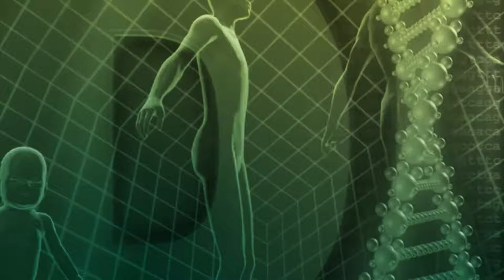Flatfoot, pes equinus and foot drop | Dr. med. Urs Graf | NaturalMEDICINE | 🇨🇭QS24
Do you have a flat foot, horse foot, pointed foot or do you know someone with this foot deformity?  Feet are a precious commodity for us humans and we depend on them throughout our lives, and yet we generally pay far too little attention to them. Feet are a complex masterpieces of nature. Unfortunately, there are often problems with them, sometimes hereditary or weight-related. Sometimes also due to still unexplored causes. The surgeon explains to presenter Alexander Glogg the various foot deformities such as flatfoot, horseshoe and pointed foot and their causes.

Navigation guide:
00:00 Introduction
00:51 Horsefoot or clubfoot
03:15 Pointed toe
09:00 Flatfoot
14:57 10,000 steps per day
16:44 Sensory cells in the feet
18:56 Walking straight
21:16 Pulsating red light

▬ Guest ▬▬▬▬▬▬▬▬▬▬▬▬▬▬▬▬▬
Dr. med. Urs Graf, FMH Surgeon, Foot Surgery
Moderation: Alexander Glogg
Video ID: Nbas_210122-S1_repuls-graf

Dr. med. Urs Graf · FMH Chirurgie
Dorf 30
8704 Herrliberg
Switzerland